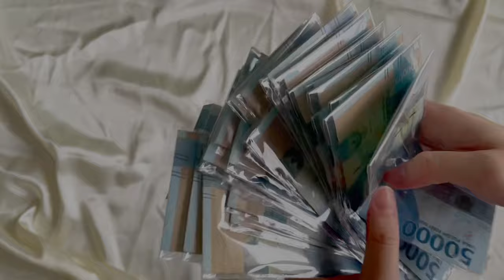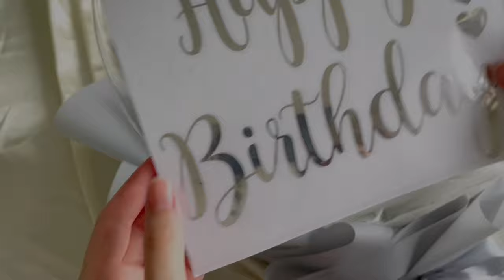FLOWER MONEY BALLOON BOUQUET TUTORIAL | BLUE THEMED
Hey guys,
Have a great sunday morning!

Today tutorial’s about how to make flower money balloon bouquet. Hope this video will answer your curiosity of balloon bouquet making.